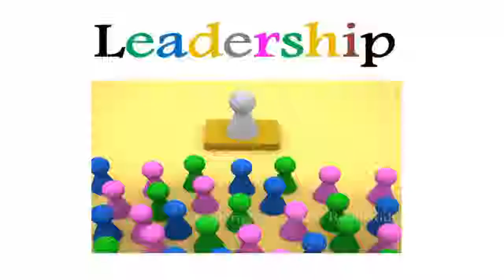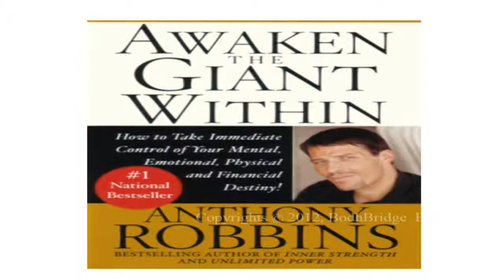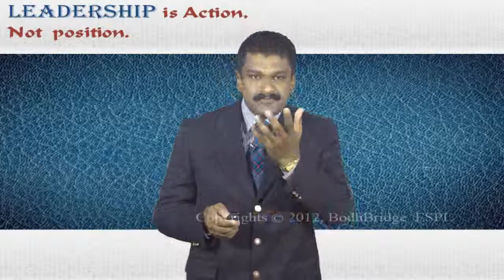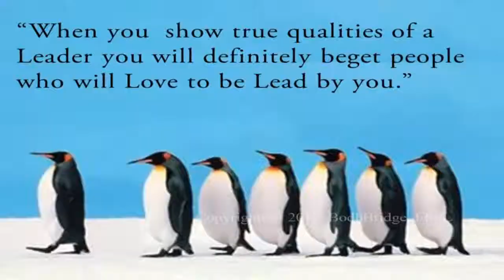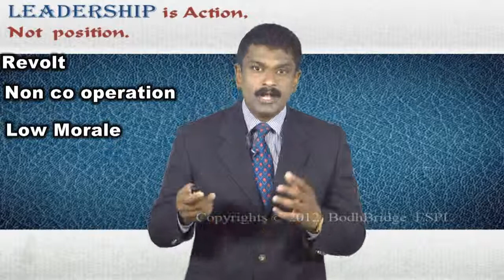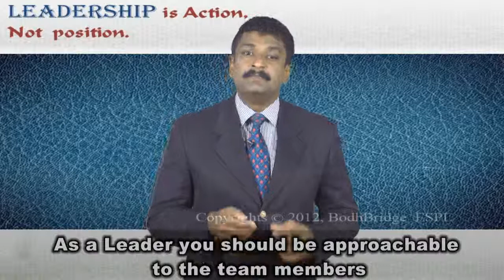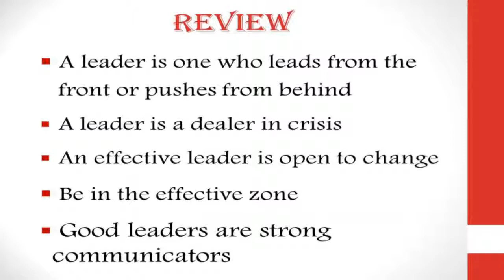Best Interview tips & Soft Skills & Life skills (IT, HR, Core, MBA) : Soft Skills - Leadership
Topics covered on this video:
1) Leadership
2) Leadership Skills
3) Leadership Qualities
4) Team Leader
5) Types Of Leaderships
6) Interpersonal Skills
7) Soft Skills
8) Communication Skills
9) Presentation Skills
10) Body Language
11) Life Skills
12) Personality Development
13) Life Skills Training
14) Corporate Etiquette
15) Placement Preparation
16) Interview Tips
17) Interview Skills

 We provide live classes and online classes for the subjects given below:

1.  Spoken English
2.  Vedic Maths
3.  Reasoning (Verbal & Non-Verbal).
4.  Communication Skills
6.  Quantitative Aptitude.
7.  Verbal Ability
8.  Personality Development.
9.  Interview Facing Techniques & Skills
10 .Resume Building
11. Time Management
12. IBPS
13. IIT JEE
14. Functional Grammar.
15. Placement Preparation.
16. Gate